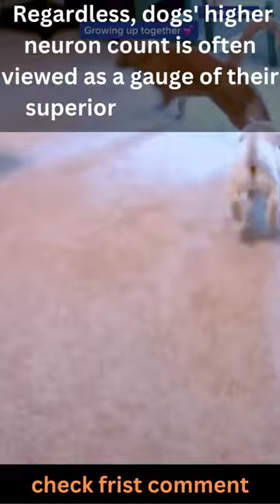Dogs are smarter than cats! - The Results Will Surprise You!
Are Dogs Smarter than Cats?
The ongoing quarrel about whether dogs or cats are smarter has divided pet lovers throughout history—and scientific research has provided fuel for the debate.

Some studies suggest biological differences in intelligence between cats and dogs. Research reveals that the cerebral cortex, the layer of the brain that controls functions such as problem-solving and decision-making, tends to have many more neurons in dogs than in cats. While dogs possess on average about 530 million neurons in the cortex, cats have only about 250 million— nearly half the amount found in dogs. Though this data might seem to suggest that dogs are twice as intelligent as cats, a direct correlation between larger brain size and increased intelligence has not been conclusively proven. Regardless, dogs’ higher neuron count is often viewed as a gauge of their superior intelligence.

Dogs tend to demonstrate strong social intelligence, drawing comparisons to the mental capabilities of human toddlers. Studies indicate that dogs display self-awareness and succeed at cooperative communication tasks.

However, research about dogs’ social intelligence should be taken with a grain of salt in the cats-versus-dogs debate. Though many view dogs as prime subjects for social cognition research, cats are rarely studied in behavioral labs. Scientists began studying cat behavior only toward the beginning of the 21st century, and little information on feline intelligence has emerged. Some research suggests strong social intelligence in both dogs and cats; in one study, when representatives of both species competed in a test to find hidden food, they achieved quite similar scores. However, the deficit of information about cats’ behavioral tendencies means that knowledge of feline social intelligence remains limited.

In fact, the comparison between dogs and cats itself may lack factual grounding. Since the two species have such different habits and roles, some scientists conclude that comparisons are illogical. Dogs and cats each evolved to succeed at the duties of their own species, meaning that their intelligence types may not be comparable.

Ultimately, whether cats or dogs are more intelligent remains inconclusive. Though some data point to dogs displaying greater levels of social intellect, more research is required to settle the debate between cat lovers and dog lovers.